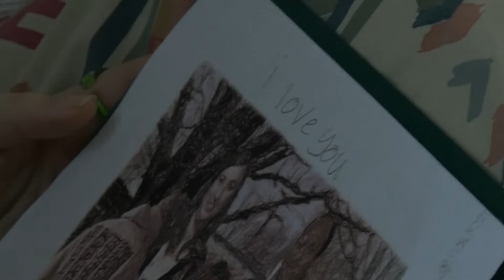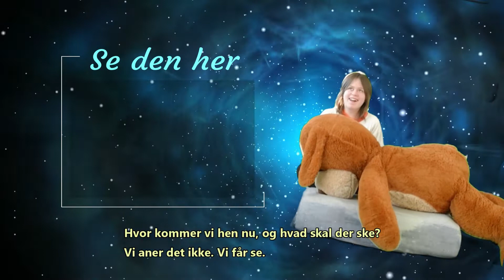Trailer - Drømmerejsen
Traileren til storfilmen lavet af og med 5. og 6. klasse på Egebjerg Skole i Odsherred